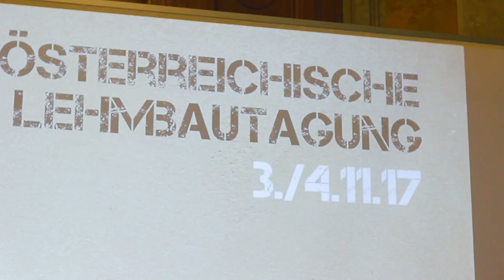Lehmbauexperten im Gespräch | Andi Breuss, Anna Heringer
Die Lehmbauexperten Andi Breuss und Anna Heringer sprechen über ihre Erfahrungswerte im Lehmbau und sprechen außerdem über ihre Ansichten und Visionen, was das Arbeiten mit Lehm angeht.

Das 3,5 stündigem Video zum Lehmbau und Lehmputz mit Anton Auer ist nun verfügbar und kann hier erworben werden.

Bücher zum Thema Lehmbau:
Handbuch Lehmbau
Handbuch Stohballenbau